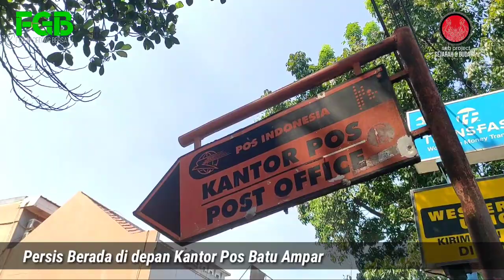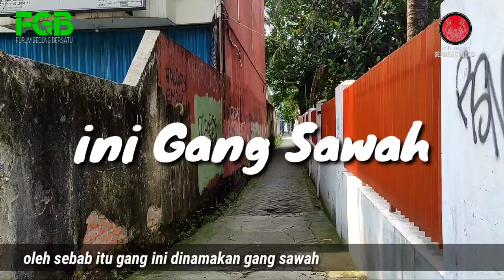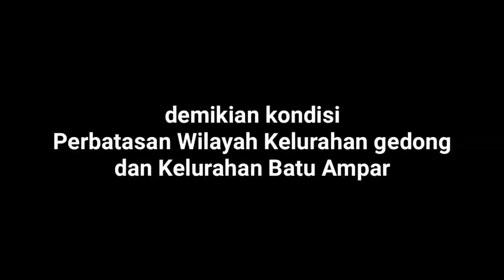Kenali Perbatasan Kampung | Kel. Gedong dan Batu Ampar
daerah perbatasan wilayah kelurahan gedong dan Batu Ampar di bagian Utara adalah Gang Sawah Rt 11/03 kelurahan gedong

simak videonya mengapa di namakan Gang Sawah.